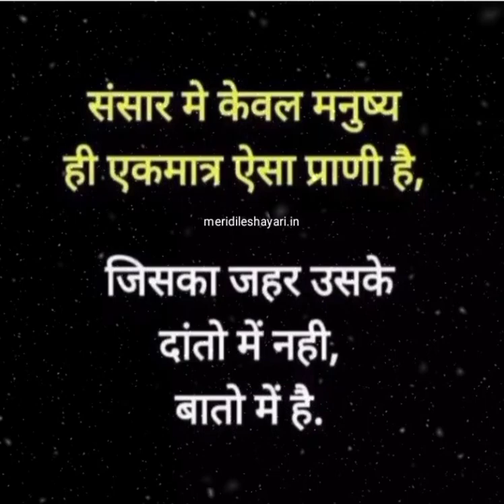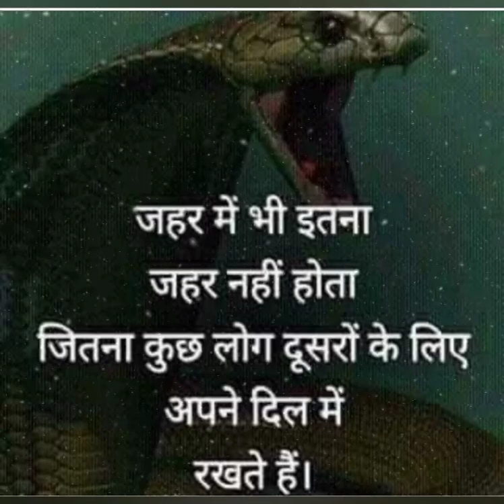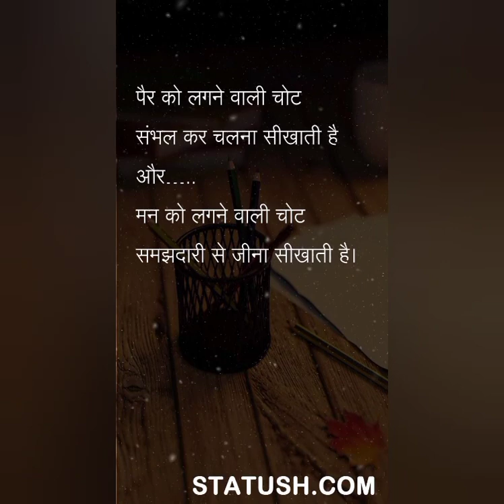Magic को receive करने के लिए तैयार हो जाओ ✨🎀⚡🌟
Hare KrishnA🙏
Radhe Radhe❤❤❤❤

I'm the creator of my own desire life... I'M AN Empath , Healer & psychic CLAIRVOYANCE. I'm on a mission to heal the World through healing MYSELF. THE PURPOSE of this channel is to help by sharing my gifts and give Divine guidance..🧙
Jai RadheGovind ❤️
I TRUST THIS IS A BENEVOLENT UNIVERSE 😇